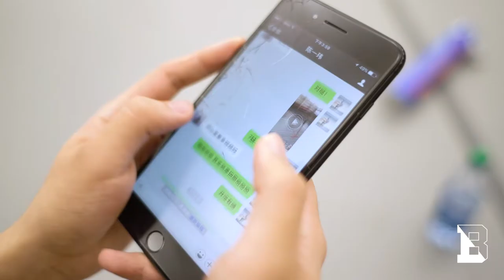Bucknell Student Story: Yubo Du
Bucknell University philosophy major Yubo Du ’21 is an international student from China. He helped start a new club at Bucknell — one of more than 150 student organizations on campus — and in the process found a way to connect with other students on campus.

Get more Bucknell student stories at bucknell.edu/studentstories